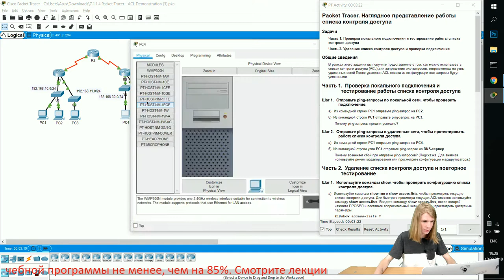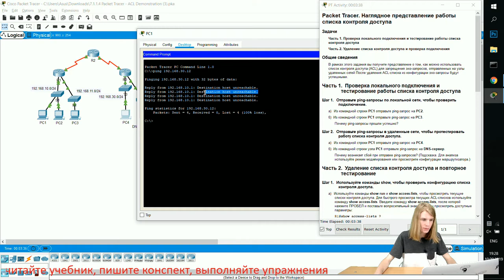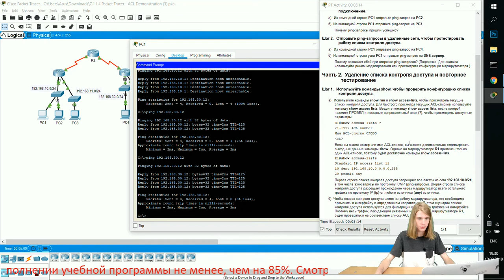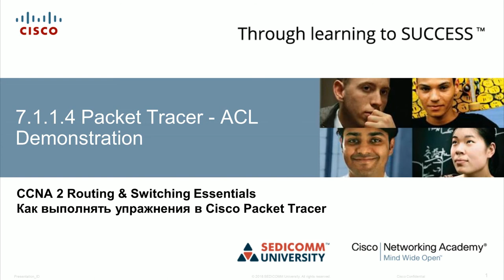Курс Молодого Бойца Часть 2 2020 CCNA 2 RSE 7.1.1.4 Packet Tracer - Наглядное представление